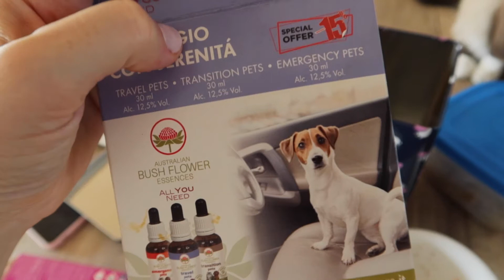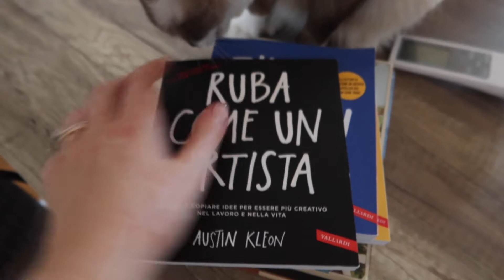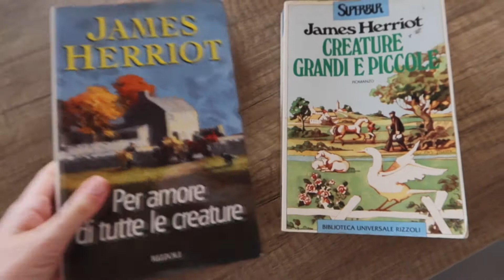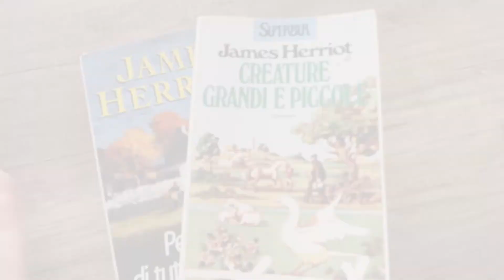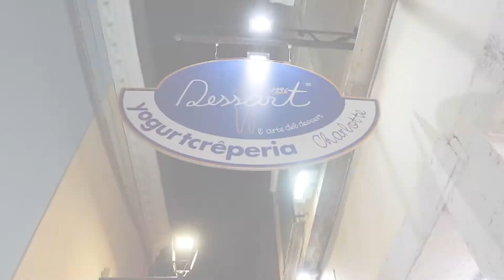Compro un'auto nuova 🚗 + Vacanze al mare ☀️ // VLOG #7 ~ Effe Rose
Compro un'auto nuova 🚗  + Vacanze al mare ☀️ // VLOG #7
❤ APRI per tutti i link!

Libri:
- Semina come un artista
- Tieni duro!
- Ruba come un artista

Vieni a trovarmi sugli altri Social!

Un bacio,

Effe